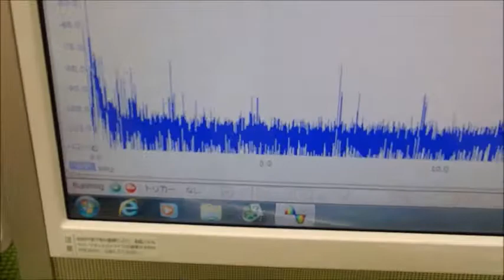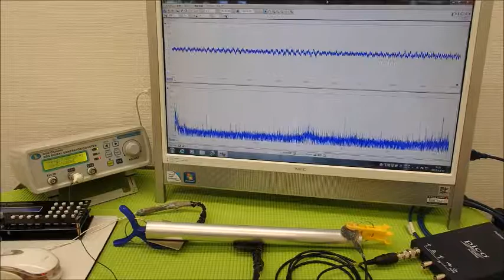表面弾性波を利用した、超音波制御技術 ultrasonic-labo